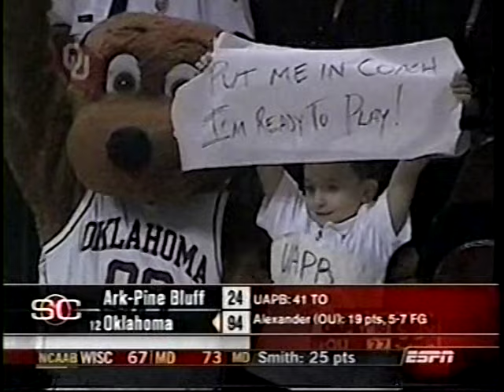2003 College Basketball Highlights December 1-4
Monday-Thursday, December 1-4, 2003